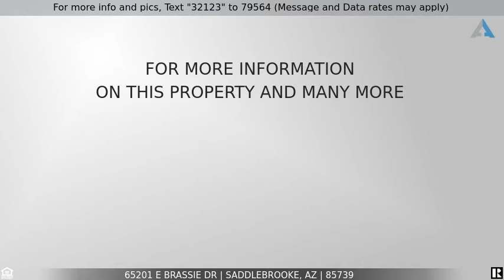Priced at $699,000 - 65201 E Brassie Dr, Saddlebrooke, AZ 85739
Best Of Saddlebrooke

Own your own oasis with panoramic mountain, golf course and pond view from this elegant Sundance Model with Casita and spa-like backyard with solar and conventional pool and spa heating. This airy light-filled, beautifully maintained and upgraded home features a graceful winding staircase, dining room with wrap-around windows and tray ceiling and living room with beautiful mantled gas fireplace for quiet times.. Enjoy cooking in the chef's kitchen with granite counters and backsplashes which opens to the spacious family room with fireplace and bar. On the main floor you will find the expanded master suite with two huge walk-in closets, glass block shower, jetted tub and dual vanities along with a den. Upstairs you will find second master bedroom with updated bathroom and master sitting area. Extended 3 car garage with built-in storage, Custom gate and front door and stunning chandeliers which greet you as you enter the front foyer. Enjoy awe-inspiring sunsets watching the hummingbirds zip in and out of the yard as the deer graze on the golf course. Why not retire in the lavish lifestyle of SaddleBrooke, Tucson's Premier Active Adult Retirement Community? See listing documents for complete amenity list.